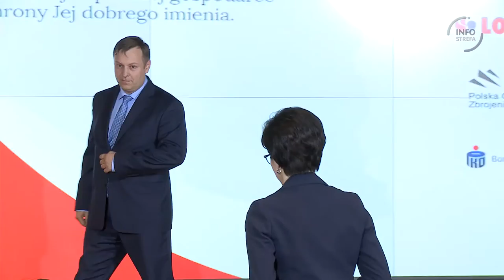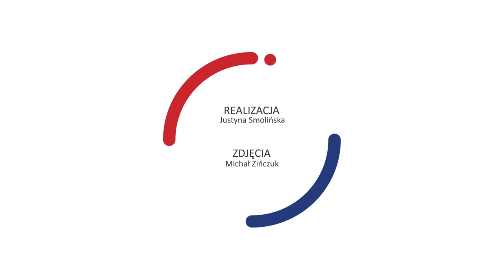Powstanie Polska Fundacja Narodowa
- Bardzo się cieszę, że mogę dzisiaj w tak wspaniałym gronie tutaj, na Giełdzie Papierów Wartościowych w Warszawie, ogłosić powstanie Polskiej Fundacji Narodowej. Polskiej Fundacji Narodowej która będzie łączyła w sobie właśnie skuteczność działania, siłę promowania Polski i społeczną odpowiedzialność biznesu - powiedziała w środę premier Beata Szydło.